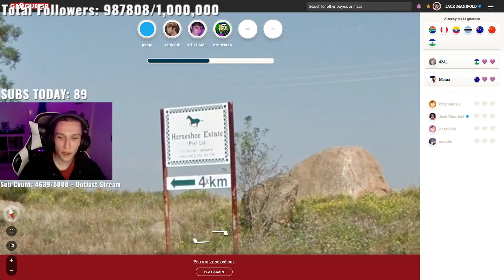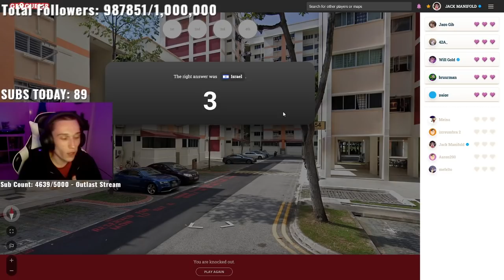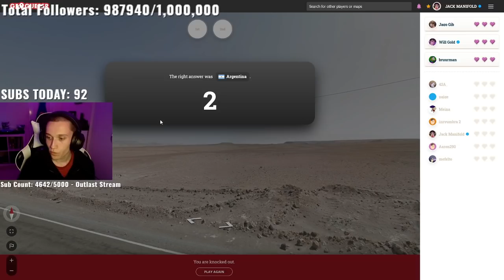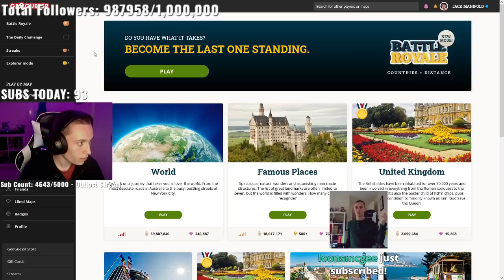WilburSoot Tells The Story about Drunk JackManifold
Like and sub!